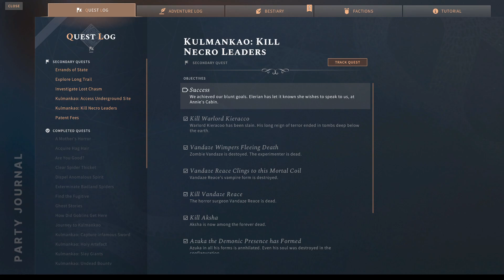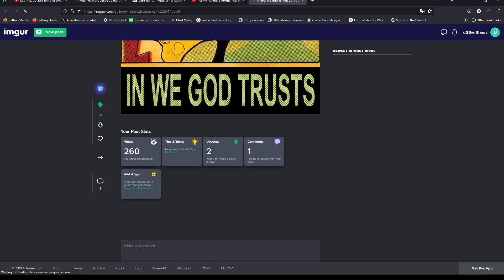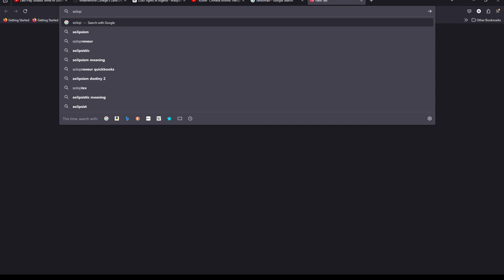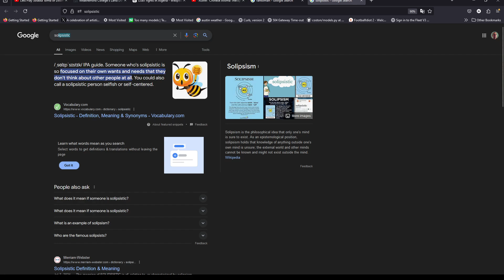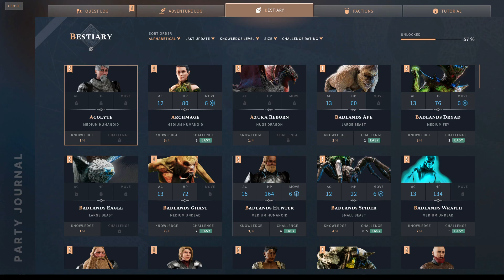Lets Play Solasta Tomb of Doom ep0032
Solasta: Crown of the Magister is a great CRPG game for PC and consoles. On PC you can make campaigns that can be shared. This campaign is Tomb of Doom.
You can find it at these major mod hubs, and can be played without needing any mods. Supports multiplayer.

The party returns to the unexplored Magic Circle Room in the underground complex below Kulmankao. They then begin to explore the dungeon below that, called the Unholy Matrix.